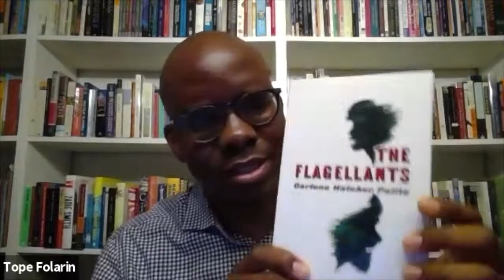Nadia Owusu with Tope Folarin (August 9, 2021) (Reupload)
Whiting Award winner Nadia Owusu joins Greenlight (virtually!) to launch the paperback edition of Aftershocks, a deeply felt memoir about the push and pull of belonging, the seismic emotional toll of family secrets, and the heart it takes to pull through. A nomadic childhood and family secrets and fractures, both lived and inherited, wrought instability on Owusu’s life. With these and other ruptures, Nadia arrived in New York as a young woman feeling stateless, motherless, and uncertain about her future, yet eager to find her own identity. What followed, however, were periods of depression in which she struggled to hold herself and her siblings together. Aftershocks depicts the way she hauled herself from the wreckage of her life’s perpetual quaking, the means by which she has finally come to understand that the only ground firm enough to count on is the one written into existence by her own hand. Owusu is joined in conversation by Tope Folarin, author of A Particular Kind of Black Man.

Recorded via Zoom on August 9, 2021.
Book reading clipped due to copyright restriction.